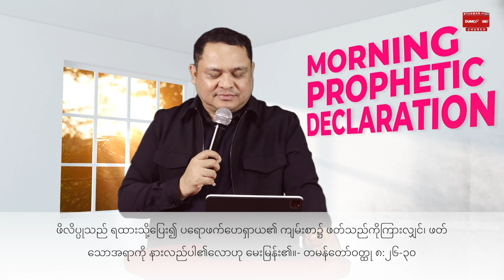ကြီးမားတဲ့အပြောင်းအလဲတွေဖြစ်ချင်တယ်ဆိုရင် | Rev. Zaw Lin Aung